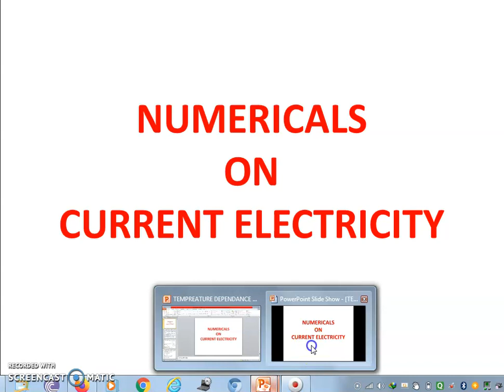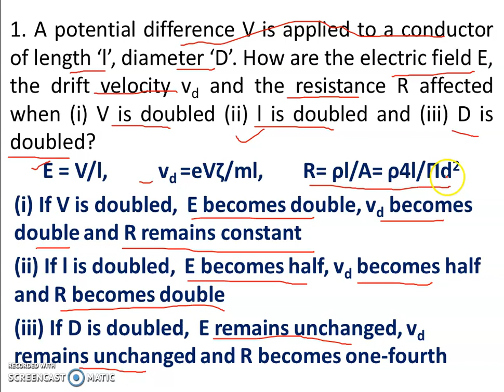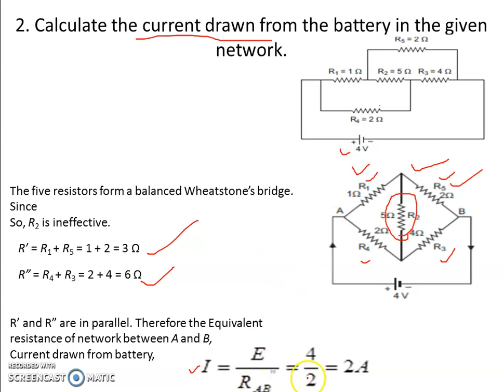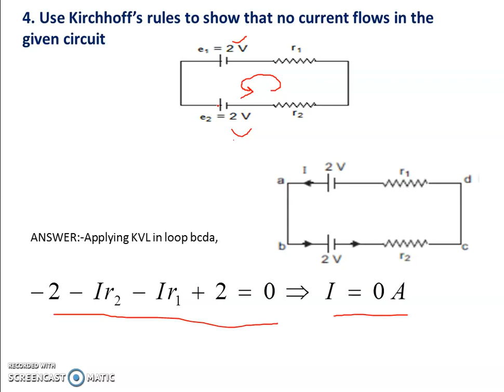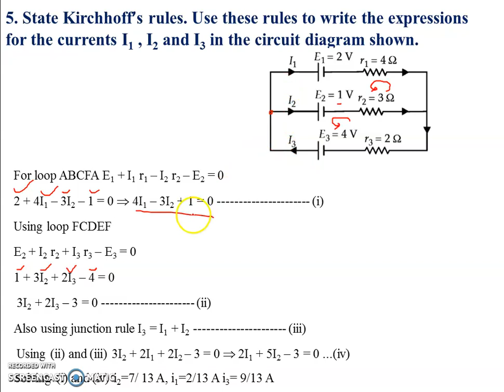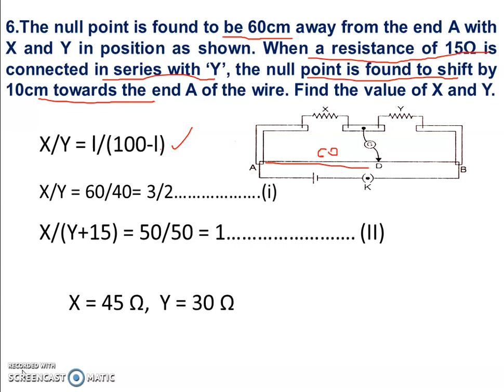Class-12 Physics Topic-Numericals of Current Electricity